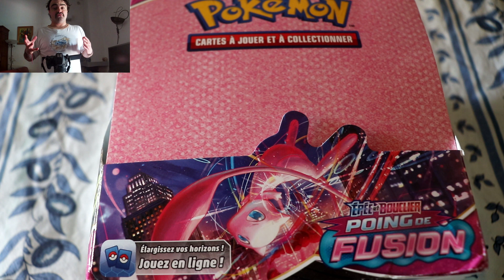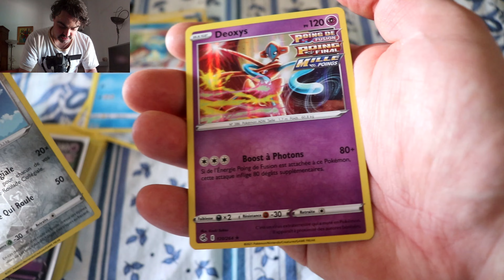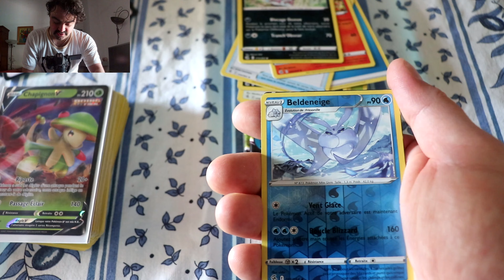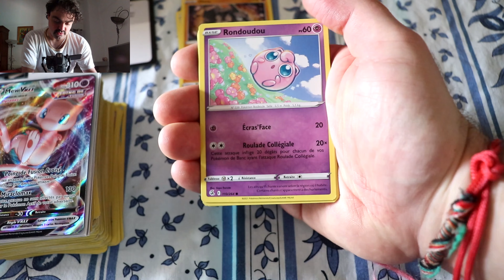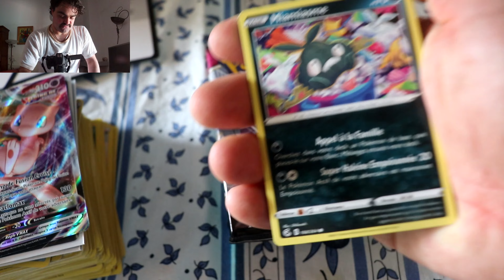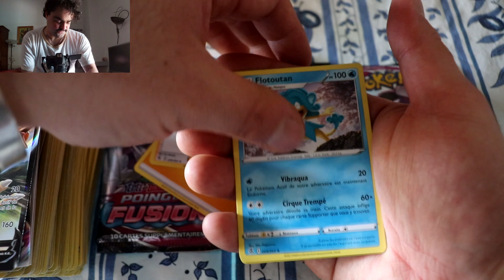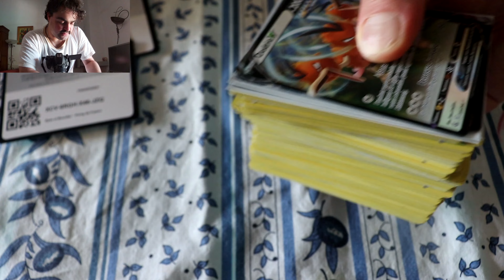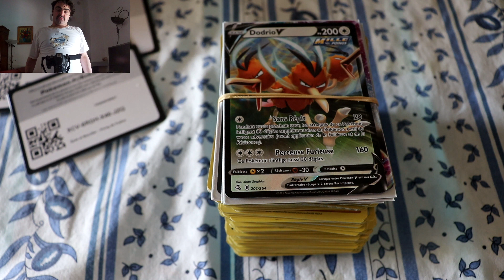2 ème partie d'ouverture de mon Display de 18 Booster de carte pokémon épée et bouclier PF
salut a toute et a tous aujourd'hui ont se retrouve pour une toute nouvelle video sur la 2 ème partie de mon Display d'ouverture de 18 Booster de carte pokémon épée et bouclier Poing de Fusion j'espère que la video vous plaira je vous mais mes réseaux juste en dessous les potos
voila pour mes réseaux la Team et moi en attendant je vous dit ont se retrouve pour de prochaine video et de prochain live Tchouss Tchouss la famille :-)